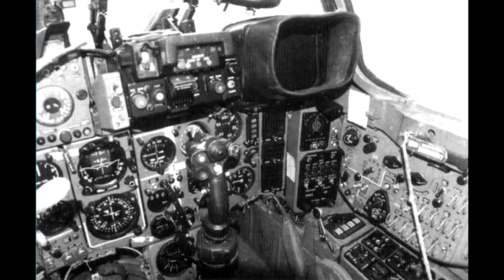MiG 27 supersonic fighter bomber Rus AirForse